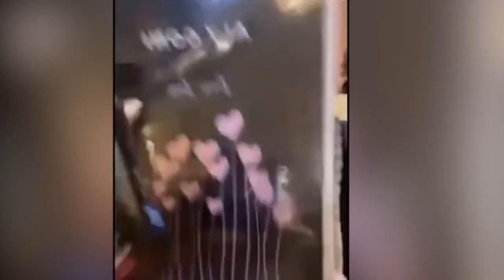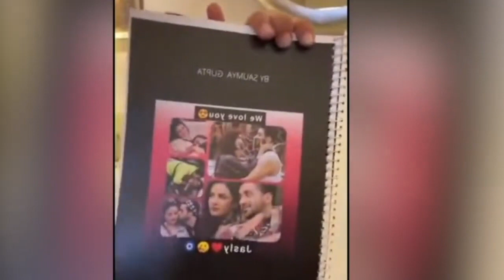Aly Goni & Jasmin Having CUTE Moment On Their Vacation || Inside Video